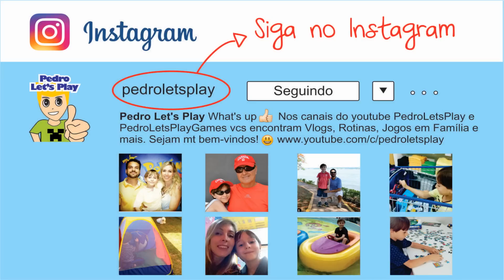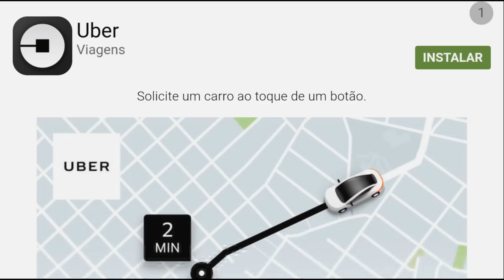JOGANDO WRESTLE, SUMOTORI, TUG TABLE, SOCCER E TANK | JOGANDO EM FAMÍLIA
Quer enviar uma cartinha ou lembrancinha? Vou adorar receber 😃
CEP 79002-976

PEDRO LET´S PLAY | Nesse vídeo estou jogando vários jogos com o meu pai, todos estilo Wrestle. Esses jogos são simples, mas muito divertidos de jogar com outra pessoa. Espero muito que gostem do vídeo :)

Se gostou do vídeo não se esqueça de curtir e comentar =D